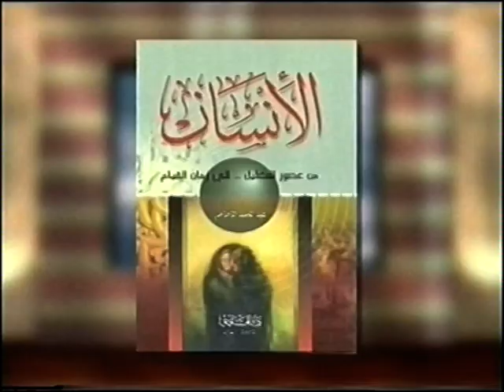A. Zemzemi عبد المجيد الزّمزمي يفضح أعداء الأمّة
اليوم و بعد ثورة تونس نلاحظ ظهور رموز النّظام البائد من جديد و هم راكبون على الثورة يصولون و يجولون في وسائل الإعلام و ينظّرون و يفتون في ظلّ  تجاهل الإعلام  للمناضل عبد المجيد الزّمزمي بأمر من أيّ جهة ؟ ولصالح من ؟